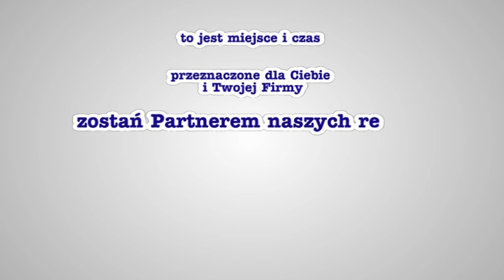DOSPEL CKM Włókniarz Częstochowa - Polonia Bydgoszcz bieg 1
DOSPEL CKM Włókniarz Częstochowa - Polonia Bydgoszcz bieg 1 ★ Czaja, Curyło, Łęgowik, Woźniak (t) ★ relacja z meczu - bieg po biegu - jest dostępna na stronie